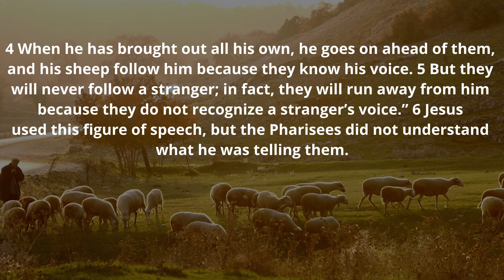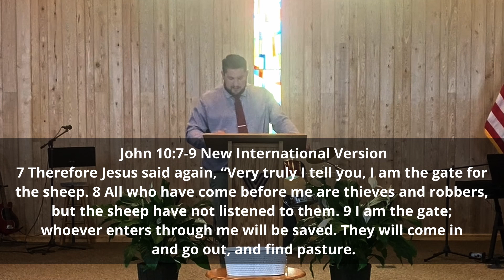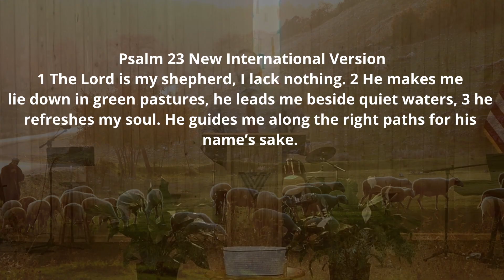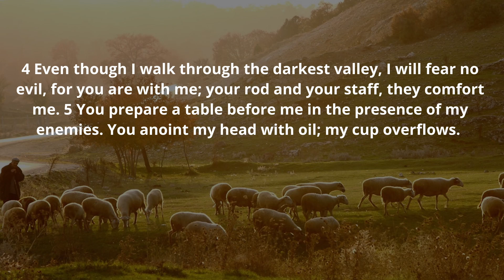The Good Shepherd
We have all heard that Jesus is the good shepherd, but what does that truly mean?  In today’s message Pastor Jason will be unpacking John chapter 10.  In this chapter Jesus explains what it means to be a good shepherd and also warns us about thieves and wolves that would want to come in and destroy us.  We hope you are blessed and encouraged today by this message.

We would love for you to worship with us in person every Sunday morning at 10am.